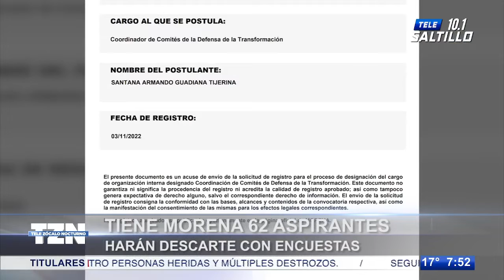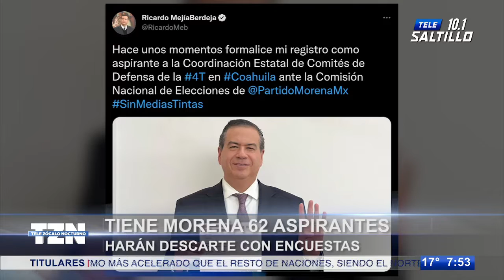Además de Guadiana, Luis Fernando y Mejía, hay 62 candidatos de Morena en Coahuila